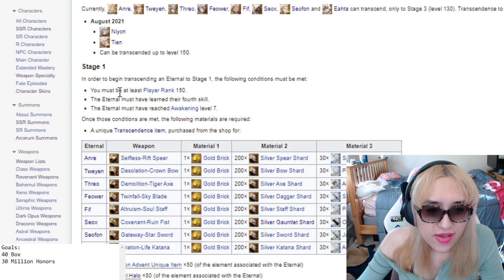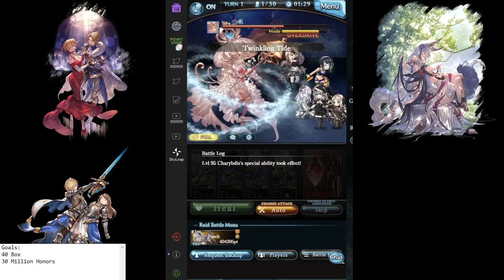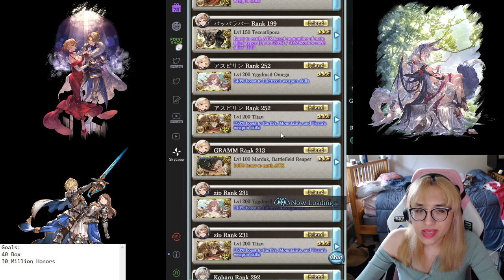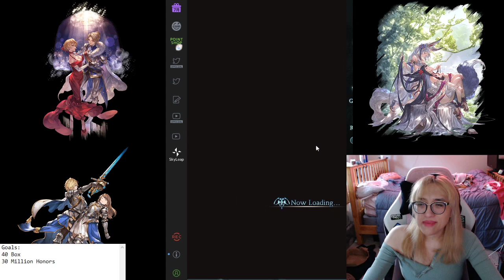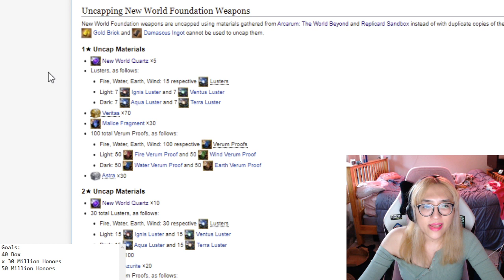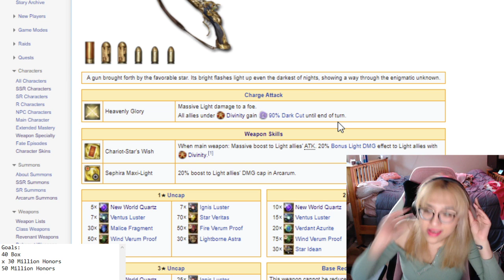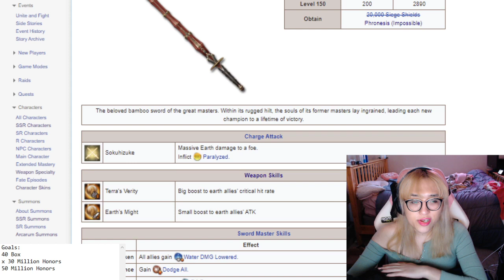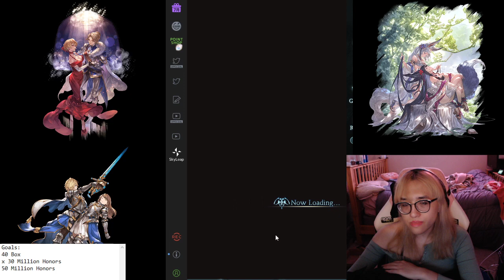Granblue Fantasy - Unite and Fight: Earth 2021: Day 2 Finals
Let's go!!